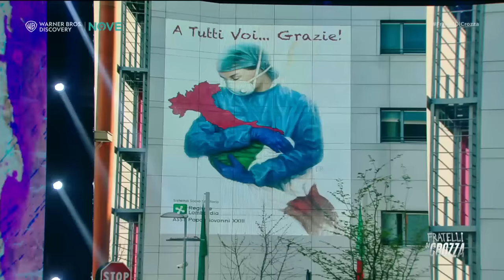Crozza sulla sanità italiana, la recente manovra e il possibile ritorno di Formigoni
Fratelli Di Crozza è tornato! Non perderti i nuovi episodi sul NOVE ogni venerdì sera alle 21:20